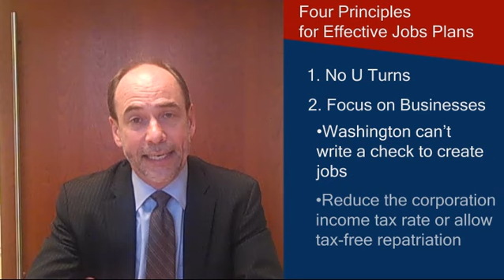Eakinomics: Four Principles for Jobs Plans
In the weeks and months to come, you will hear alot from the president and others on plans for growing jobs, here are four principles by which to grade their plans.